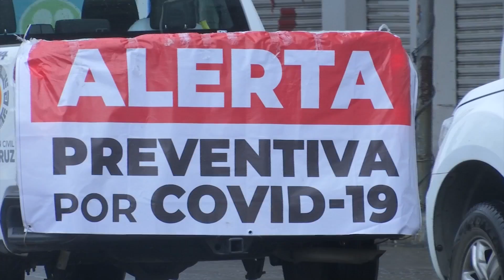Transporte Público reforzó desinfección de unidades del transporte público en Veracruz-Boca del Río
Boca del Río, Ver.- Ahora que los contagios de coronavirus nuevamente se dispararon en la zona conurbada Veracruz-Boca del Río, la delegación del Transporte Público reforzó la desinfección de unidades que prestan el servicio de taxi en la región, con el propósito de contener la propagación del virus.

Este lunes el filtro se activó a las afueras del C5i sobre el bulevar Adolfo Ruiz Cortines de Boca del Río.

De acuerdo con las autoridades se trata de un programa permanente para prevenir los contagios de COVID-19, pues además de sanitizar los vehículos, también se supervisa que los choferes porten cubrebocas y cuenten con un dispensador de gel antibacterial.

Cada día se están desinfectando un promedio de 200 taxis.

Dicha estrategia también se ha replicado en municipios de la región como Cotaxtla, Jamapa, Soledad de Doblado y Medellín de Bravo.